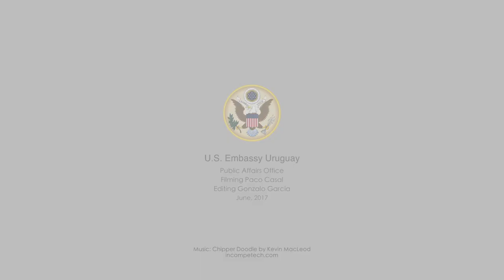El Ensayo: una parte fundamental de tu aplicación a universidades de Estados Unidos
¿Estás aplicando para estudiar en alguna universidad de los Estados Unidos? Katherine te da algunos consejos sobre cómo preparar el ensayo.